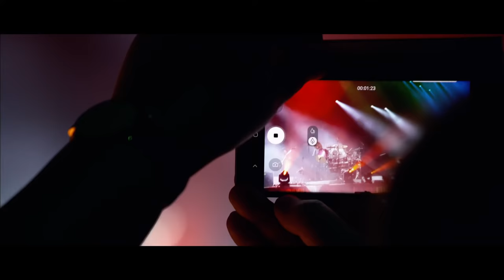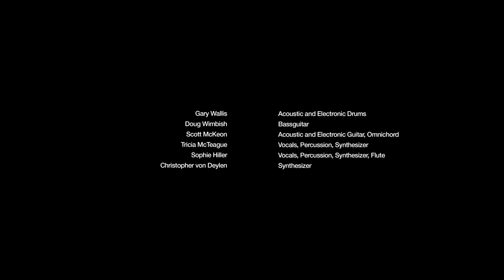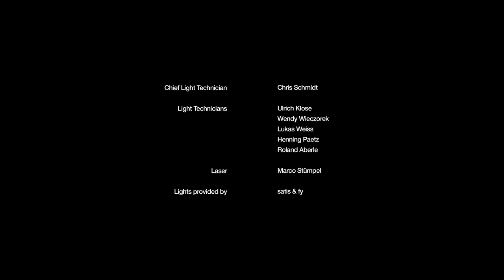Es werde Licht 2019 Live SCHILLER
Buy original Blu-Ray which has far better audio quality and support the artist.